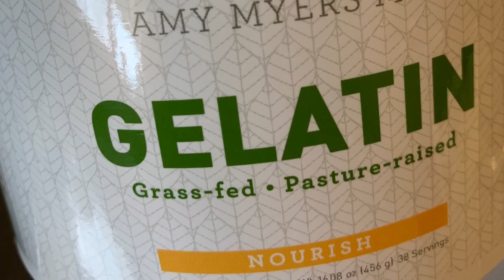PALEO GUMMY BEARS! OJ + Cranberry I Time Lapse I Amy Myers I Sticky Gelatin I Quarantine - Stay Home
It only took 3 weeks to receive my gummy bear silicon trays I ordered from Amazon. I mean Paleo Gummies! How could I resist? =P Be prepared for a lil clean up.

You can use just about any flavor of fruit juice you'd like to customize these to your taste. They're healthy, delicious, and easy to make!

This OJ + Cranberry recipe I made below makes 110 gummies. (2 of the 3 bear trays)

What you will need:
- 3/4 + 2 tablespoons 100% pure orange juice with no sugar added
- 2 tablespoons of pure cranberry juice
- 4 tablespoons of 100% vital proteins grass-fed gelatin
- 2 table spoons of Honey

Instructions:
1. In a small sauce pan, heat up the juices until it is almost to a boil and at in the honey.
2. Turn it to Low and add in the gelatin one tablespoon at a time while stirring; whisk until dissolved.
3. Use dropper to divide the liquids into the molds. This recipe makes 110 gummies = 2 of the 3 bear trays
4. Set in the fridge for minimum of 15 minutes until they firm up.
5. Pop out each mold and store them a sealed contained in the fridge. Enjoy!

I hope that helps. Let me know if you make this recipe or a similar one!

Good luck!